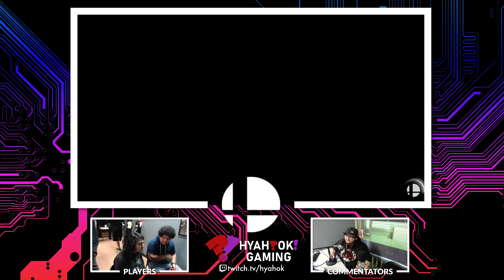Ultimate Cyber Smash Saturday #01 (Winners Semis) MastaMario vs. MEXICAN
Winners Semifinals
MastaMario vs. MEXICAN

Welcome to CYBER SMASH SATURDAY!
Hyah?OK! & T2B Tournaments are proud to bring you Whittier's definitive weekly Super Smash Bros. Ultimate tournament straight from C-Ring gaming lounge direct to YOU!
C-Ring Internet Access & Gaming Lounge
OPEN 24/7 (On Weekends!)